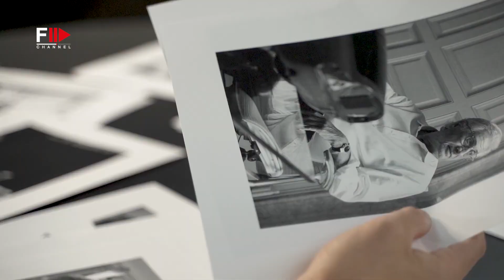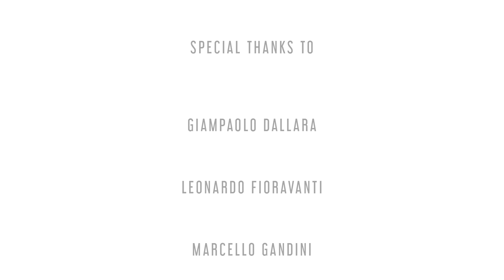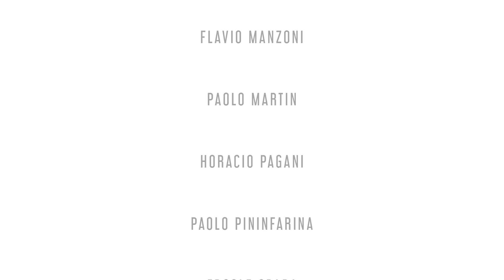A VISUAL EXPERIENCE By PIOTR DEGLER - Fashion Channel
Piotr Degler, the international award-winning automotive photographer, presents his eagerly awaited new picture book 'Made Italy', the culmination of more than ten years' work.

The book features numerous extraordinary Italian cars, including concept cars and limited edition models.

This is not just another book about cars: the 100 photographs in the 'Masterpieces' section are high quality.

"The 100 photographs in the 'Masterpieces' section are of high quality with obsessive attention to detail. 80 per cent of the images 80% of the images are unpublished and have been produced especially for this book.